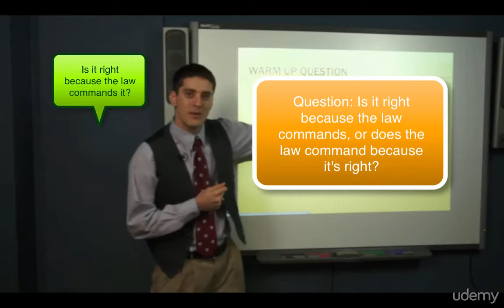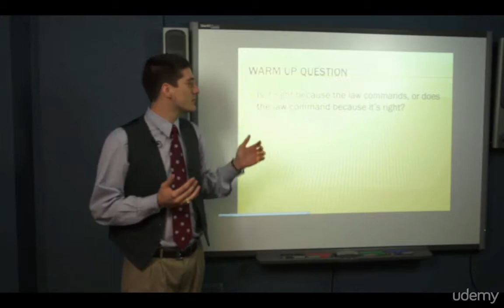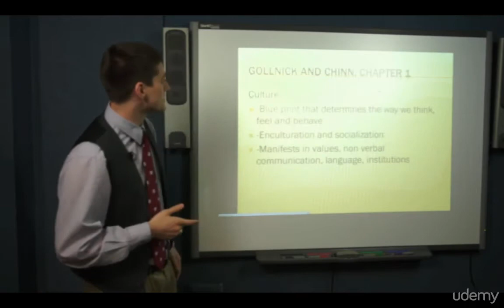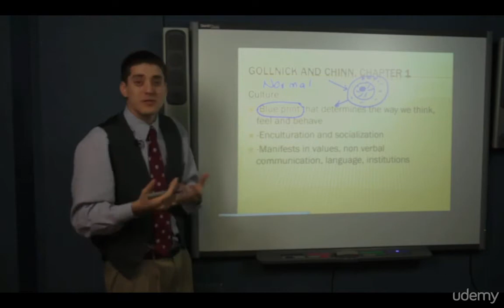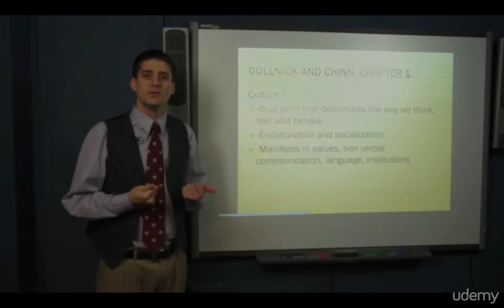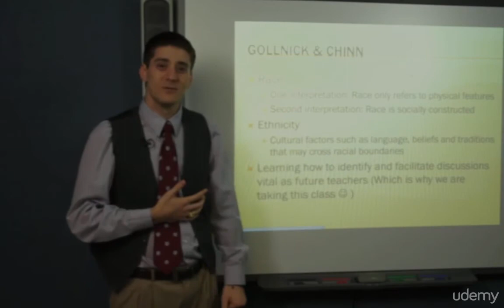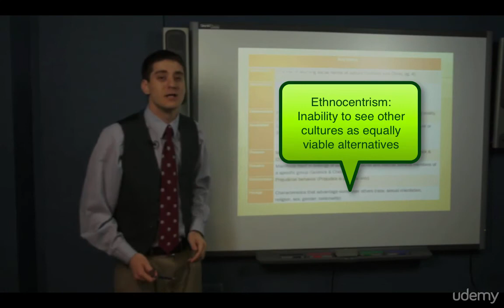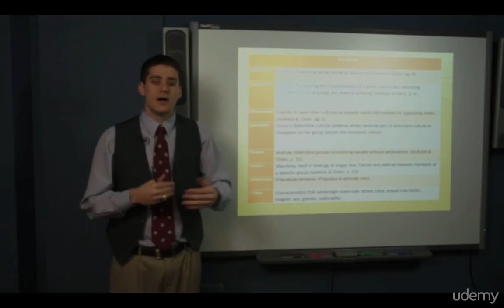Diversity: Understand Race and Ethnicity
To build prosperous communities, nurturing schools, and innovative businesses; we require understanding of how to work with people from all walks of life. This course systematically prepares anyone interested in diversity and multiculturalism with important skills to make their environments more inclusive, safe, productive, and connected.

Concepts covered include the cultural, historical, and philosophical foundations of education in a multicultural society. We begin by outlining  the principles of multicultural education, before looking at the connections between issues such as race, class, gender, and sexual orientation.

We also cover less addressed issues of diversity such as language, geography, religion, and the youth culture. Optional discussions, activities, and a range of additional readings deepen the learning so that anyone taking the class can put the ideas into practice right away.